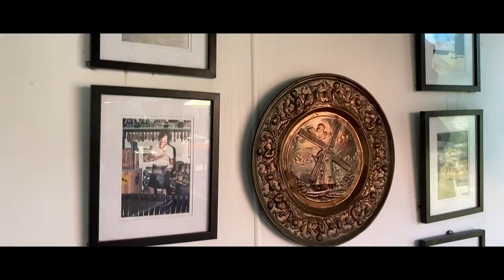TRIP TO THE CLOG BARN | MARUF HASAN PREMON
Found a great place to test the compatibility of my new Iphone 11.The Clog Barn is located in Coffs Harbour, NSW and this small Dutch Miniature Village creation is a free entry tourism attraction that gives you an insight as to how it is in Holland. They also have clog making on the premises which is interesting to watch.

Camera

Location : The Clog Barn, Coffs Harbour, NSW

Creator : Maruf Hasan Premon